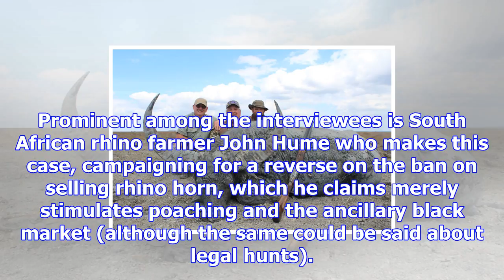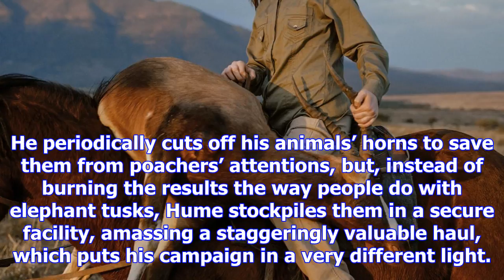Trophy review – stomach-turning doc takes aim at big-game hunters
Trophy is a documentary about the highly commodified and macabre ultra-luxury sport of “canned” trop...